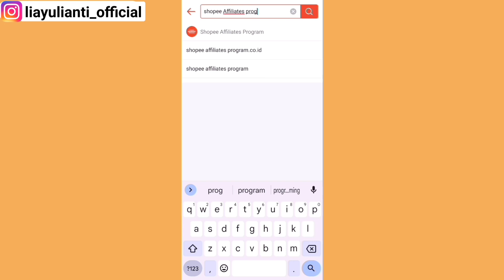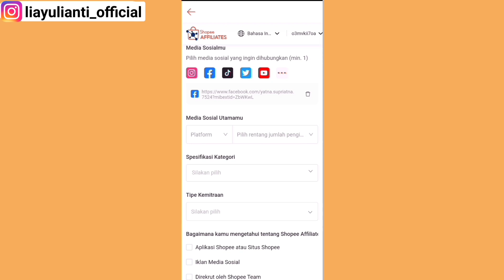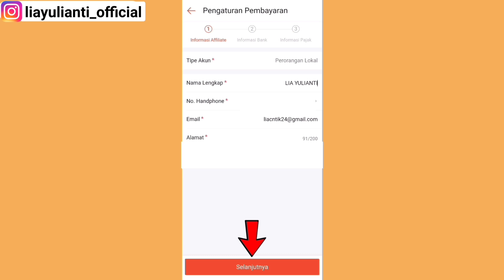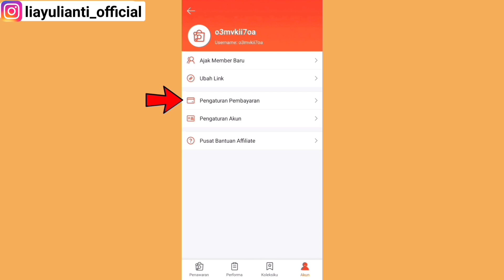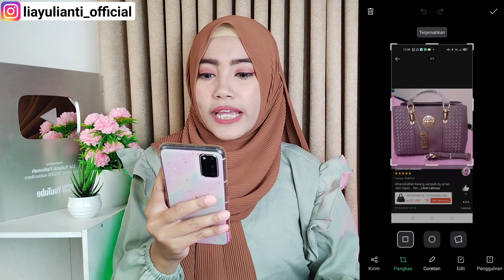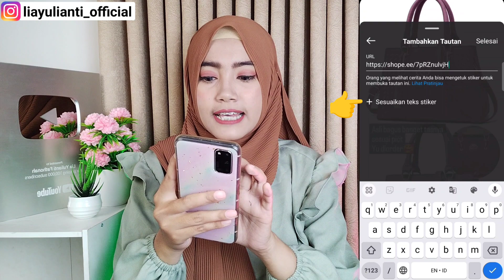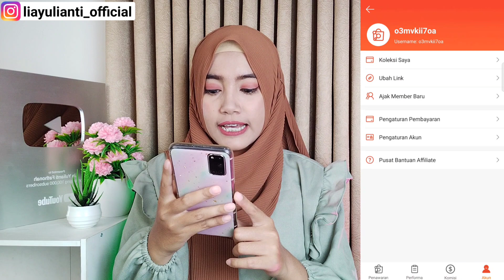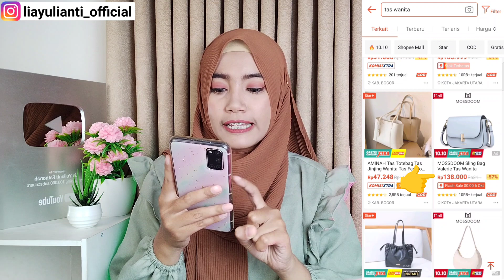CARA KERJA SHOPEE AFFILIATE PROGRAM BAGI PEMULA + TIPS SHARE LINK TERBARU 2023 PENGHASILAN TAMBAHAN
Halo semuanya, jadi di video kali ini aku bahas cara kerja shopee affiliates setelah diterima, ini adalah salah satu cara menambah penghasilan tambahan cuma dengan share link produknya shopee. Kalian yang suka belanja shopee harus banget daftar shopee affiliates karna semakin banyak kalian share link, terus dicheckout sama orang lain, maka kemungkinan mendapatkan komisi dari shopee juga semakin besar. Tenang aja daftar shopee affiliates program tanpa minimal followers kok.

Disini aku jelasin lengkap banget, semoga bisa dipahami ya untuk kalian yang pemula. Aku bahas mulai dari apa itu shopee affiliates, cara daftarnya, cara isi data pembayarannya, cara kerjanya, komisi yang didapatkan, sampai dengan kita menerima uang dari shopee affiliates ini.

⚠️ follow Ig aku yah
🔹Instagram aku (liayulianti_official)
🔹Support small business aku (uniklik_store)

🔸Collab on youtube bisa WA🔸
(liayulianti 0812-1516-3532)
rate bersahabat

Rekomendasi Supplier Murah produk baju, hijab, piyama dsb :
SUPPLIER HIJAB: